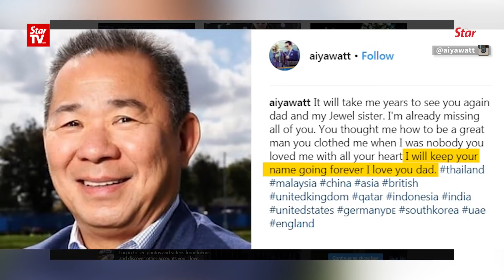Seven-day funeral for Leicester City owner Vichai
Relatives, friends, employees and the Leicester City team will pay their last respect to Thai tycoon Vichai Srivaddhanaprabha at the Wat Debsirindrawas Ratchaworawiharn temple in Bangkok from Nov 3 until 9.

Vichai, his staff Kaveporn Punpare, family friend Nusara Suknamai and pilots Eric Swaffer and Izabela Roza Lechowicz died in a helicopter crash outside the football club’s home stadium in Leicester, England on Oct 27 night.